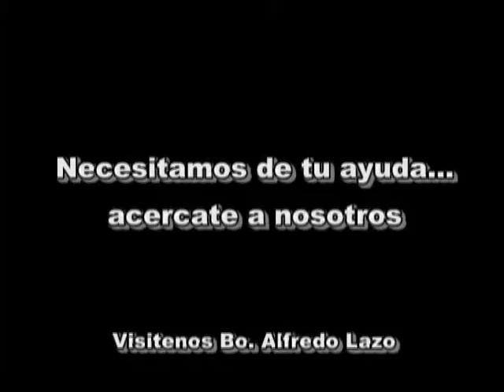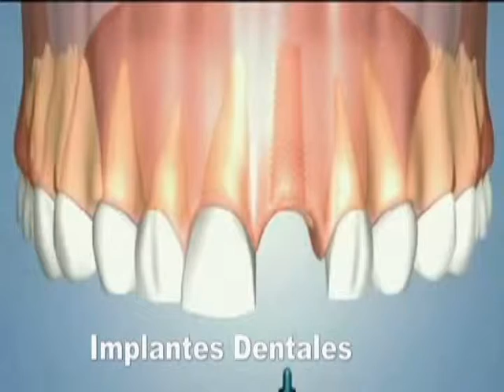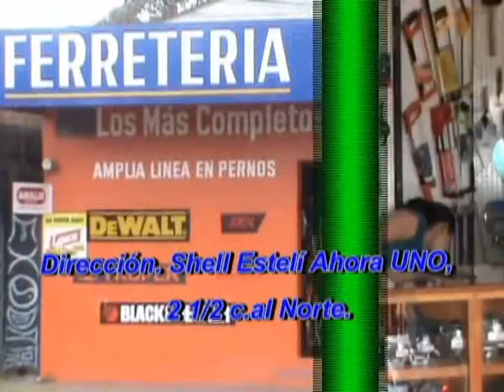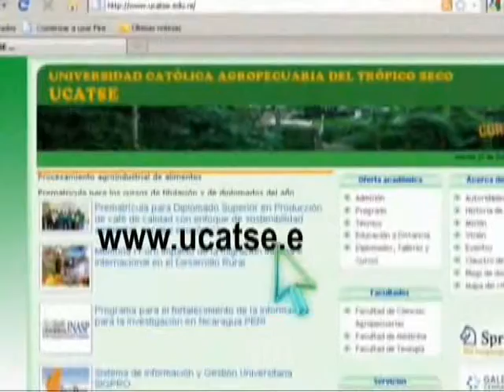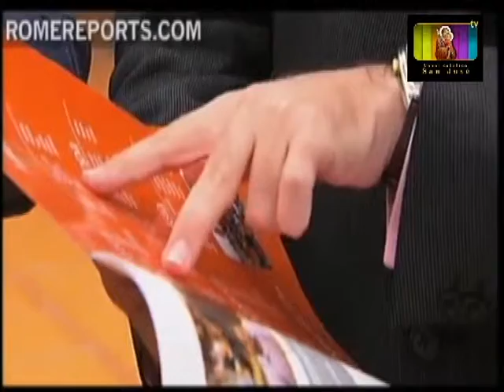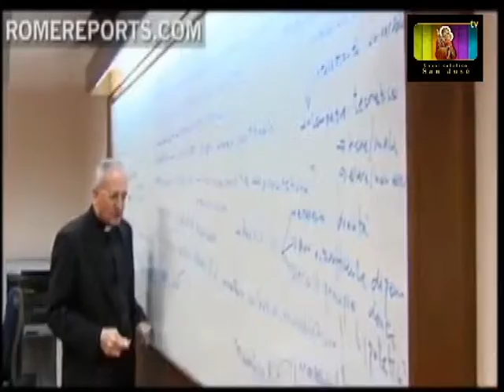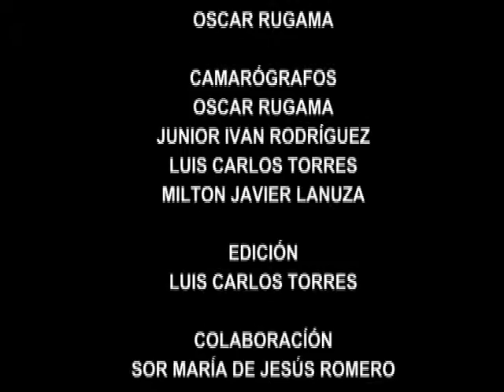INFORMATIVO CATÓLICO SAN JOSÉ